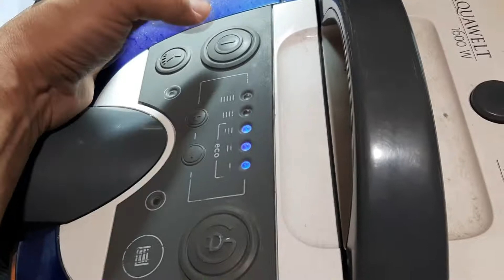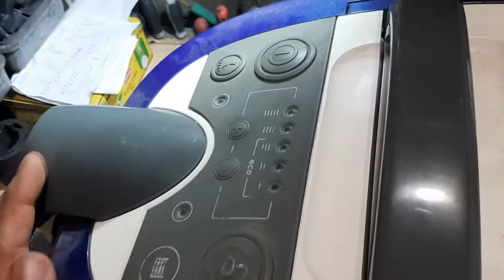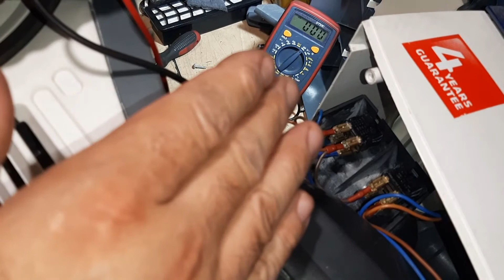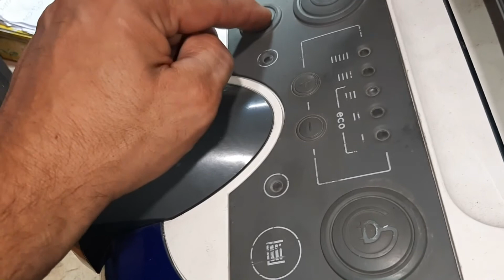МОЮЩИЙ ПЫЛЕСОС ZELMER работает рывками - ремонт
Моющий пылесос Zelmer 919.0 - включается и сразу выключается, бюджетный ремонт.